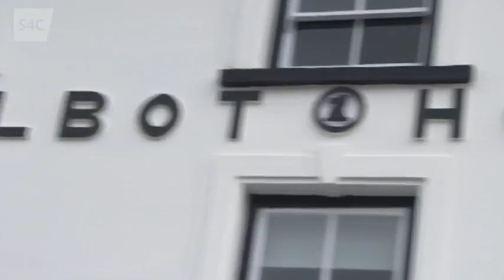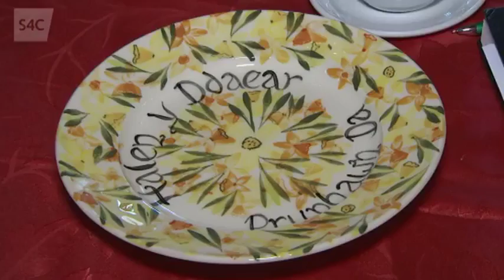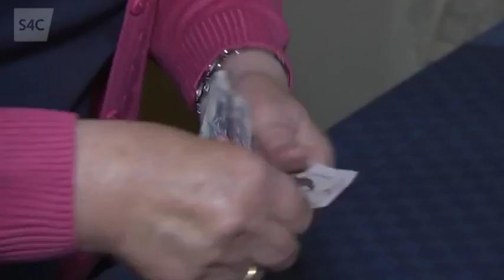Halen Y Ddaear - Delyth Jane Jones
Halen Y Ddaear wythnos yma yw Delyth Jane Jones o Dregaron, Ceredigion. (31/08/2016)